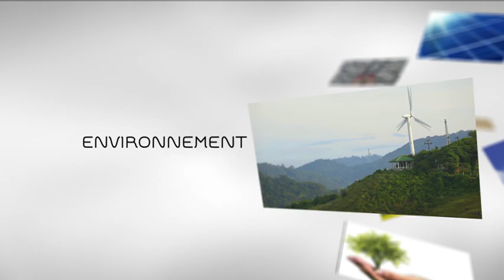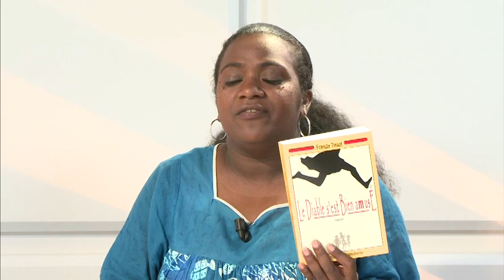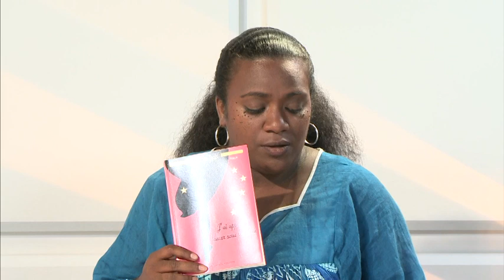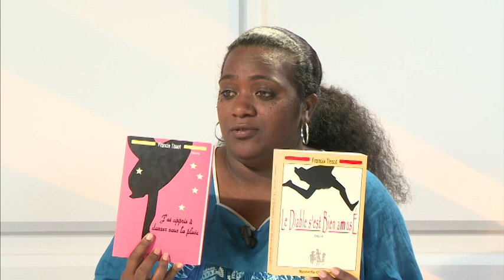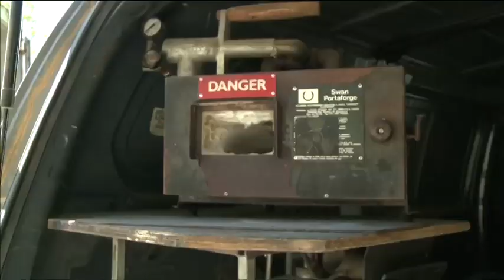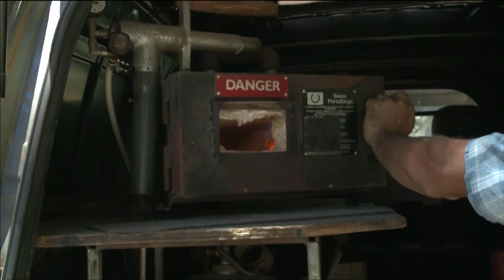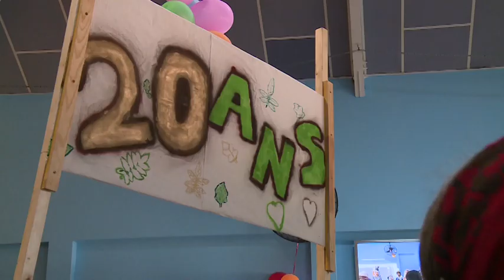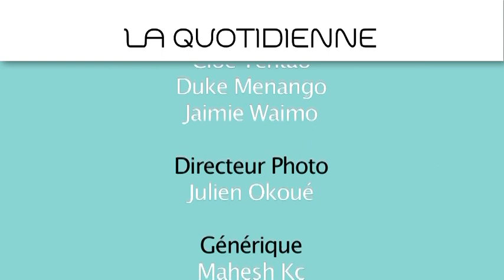[NCTV] La quotidienne n°208 - 11/12/14